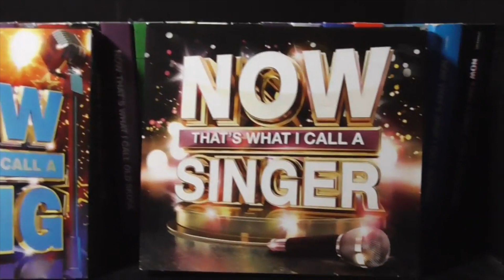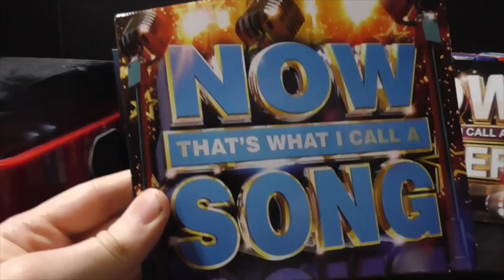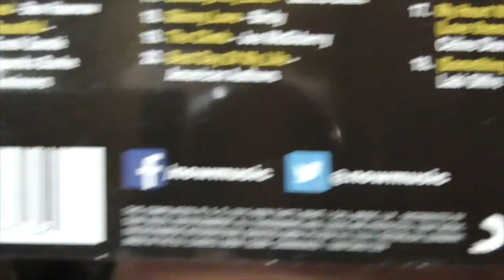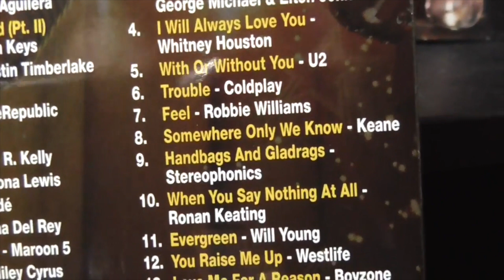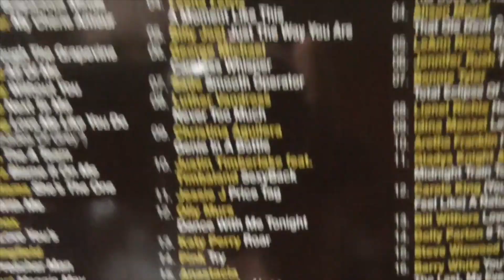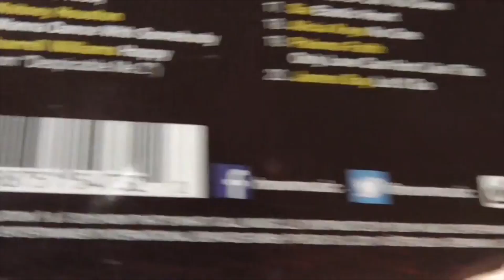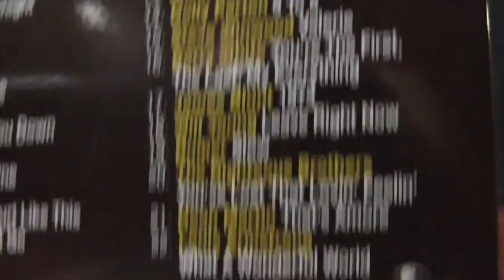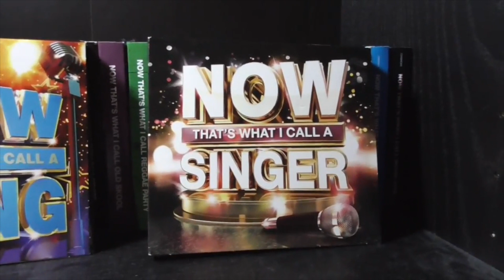Now That's What I Call A Song & Now That's What I Call A Singer | The NOW Review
This time on the NOW Review, it's another double review! We're looking at two of the more questionably titled releases, that promise us some belters of songs and some cracking voices from singers! So join me as we delve into Now That's What I Call a Song & Now That's What I Call a Singer!

The NOW Review has been going on AMTV since the Spring of 2018, and now with over 100 episodes to its credit, it is one of the most recognised shows on the channel!

- Daniel Davies
- Kirstin Dougherty
- Phil Atkin
- Rob Wilson
- Hannah Cookie
- James Mathieson
- Evonne Okafor
- Chris Aucutt
- Martin Spellacey
- Just a Guy Named Keith
- Mac

Directors
- wheelerthekid
- Rob Jefferson
- Paul Blanchard
- Matt Pekarek

Producers
- Joseph 'Gerkuman' Adams
- Jenny Tea
- James Brindley
- Macra99
- And.Me
- Andrew L. Budny
- Patryk1023
- Callum Crayston
- Emily Nolan
- Lachlan Sallow

- Macra
- Jen Samantha Pringle
- JPK Live
- Anna Art
- Adam Martyn's Biggest Fan
- Max Jackson
- Kelly is Live
- Tracey Smith
- Britney-fan1999
- Hux Media
- Ben Freeman
- Ethan Carberry-Holt
- The Welsh Lady
- TagenTheVideoEditor820
- Bruce Danton
- The Broken Kitsumanoid
- Cooking at Nans & DIY